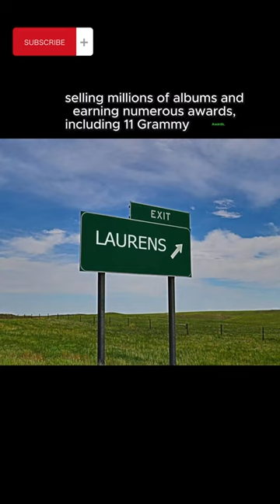Laura Lynch, Founding Member of The Dixie Chicks, Dies at 65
Laura Lynch, a founding member of The Dixie Chicks, who played the upright bass in the band from 1990–93, has died. She was 65.
The musician was killed in a car crash near El Paso, Texas, Friday evening, Her cousin, Michael Lynch,